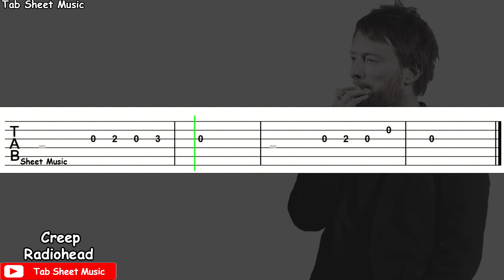Radiohead - Creep Guitar Tutorial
Creep Guitar Tutorial

Song: Creep
Performed by: Radiohead